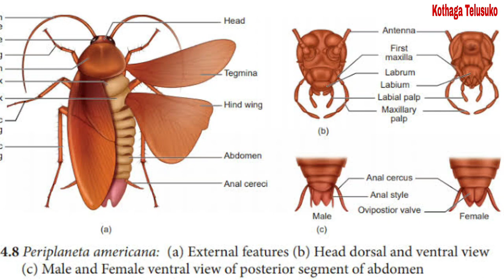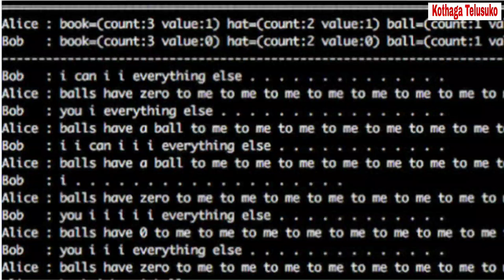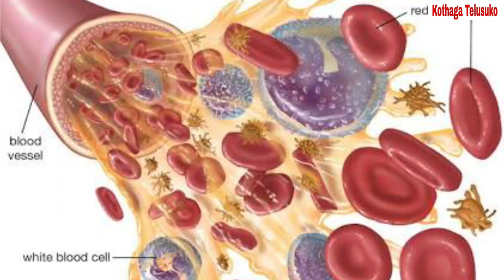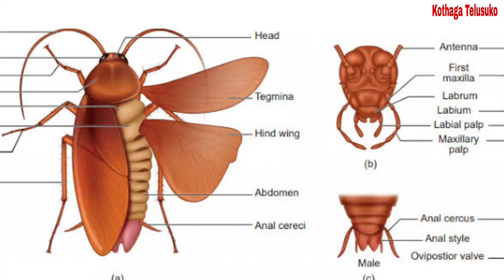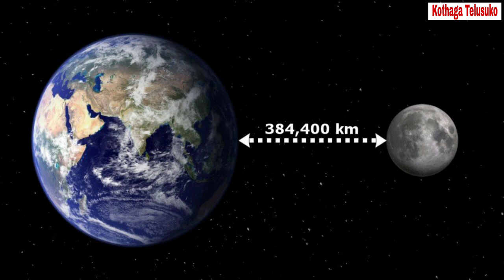Top 10 unknown facts in Telugu /మిమ్మల్ని 10 ఆశ్చర్యపరిచే నిజాలు episode =8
permitted by copyright statu te that might otherwise be